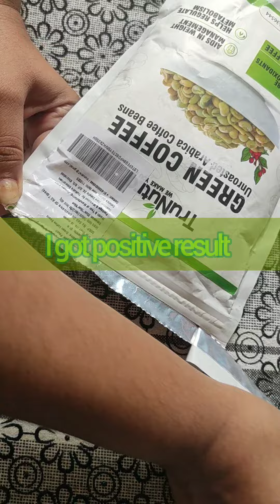How To Make Green Coffee For Weightloss | Green Coffee Weightloss Recipe